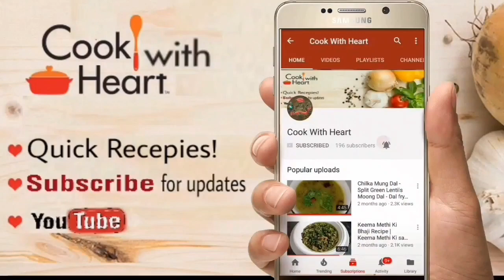Masala Corn Sabzi Recipe - Dum Makai Masala Recipe - Sweet Corn Sabzi Recipe -How to cook Sweet Corn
Masala Corn Sabzi Recipe -

Ingredients -
2 tblsp Oil
1 tblsp Ghee
2 onions finely chopped (aprrox. 1 cup)
1 tsp Garlic paste
1 tsp Ginger paste
2 medium Tomatoes finely chopped
1 piece Charcoal (For smokey taste)
1 tsp Red Chilly powdee
1/2 tsp Turmeric Powder (Haldi Powder)
1 tsps Coriander Seeds Powder (Dhaniya Powder)
1 tsp Salt
1 tsp Garam Masala Powder
1 tblsp Fenugreek (Kasuri Methi) (optional ) 1 cups Boiled Sweet Corn
1 cup Water
 Aluminium foil for charcoal placement
1 tsp Ghee (for adding on charcoal)
4 tblsp grated Cheese
3 tblsps Coriander Leaves Serve hot with Naan or paratha

Thankyou! ! Cook with heart,